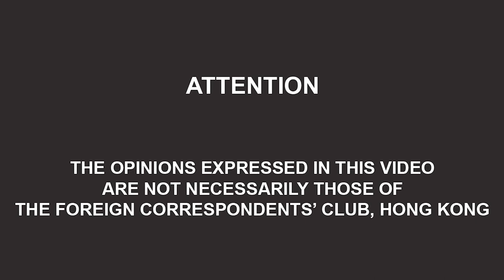Sino-American Relations and the New Cold War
Three August 12 panelists – political scientist Mary E. Gallagher, journalist Lingling Wei and Asia expert Bonnie Glaser – discuss whether the fraying Sino-American bilateral relationship is heading toward a conscious decoupling, a full-blown divorce or even a potential military clash.